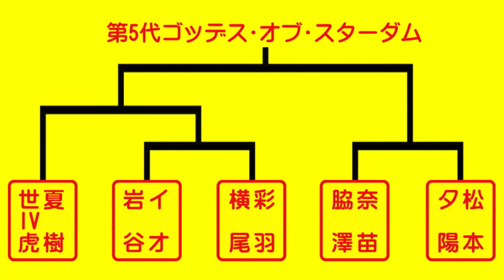7.15タッグ王座決定トーナメントに向けて③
７月１５日（月・祝）に大阪のナスキーホール・梅田で開催されるスターダムＳｅａｓｏｎ１２『ＳＴＡＲＤＯＭ　Ｃｈａｐｔｅｒ Ｔｗｏ ｂｅｇｉｎｎｉｎｇ』。
この大会で空位になっていたゴッデス・オブ・スターダムの第５代を王者チームを決める１DAYトーナメントを開催する。そこでトーナメントに向け、高橋奈苗＆脇澤美穂のナナミホが意気込みを語った！